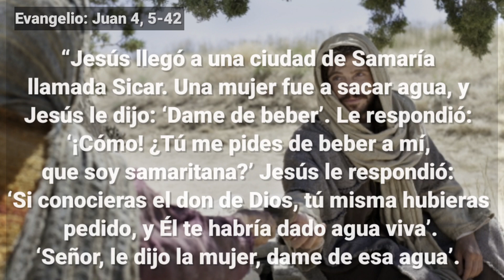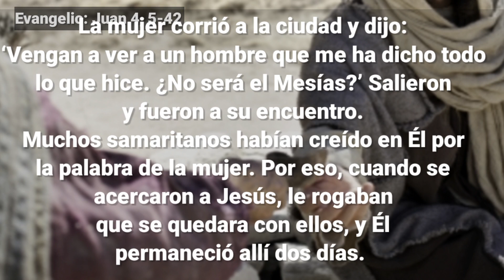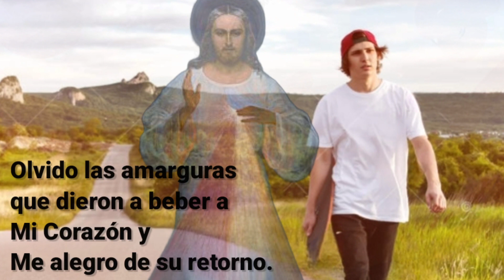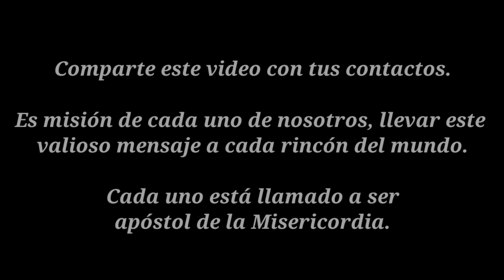Domingo III de cuaresma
Domingo III de Cuaresma, ciclo A

Evangelio
Juan 4, 5-42:
“Jesús llegó a una ciudad de Samaría llamada Sicar. Una mujer fue a sacar agua, y Jesús le dijo: ‘Dame de beber’. Le respondió: ‘¡Cómo! ¿Tú me pides de beber a mí, que soy samaritana?’ Jesús le respondió: ‘Si conocieras el don de Dios, tú misma hubieras pedido, y Él te habría dado agua viva’. ‘Señor, le dijo la mujer, dame de esa agua’.

Jesús le respondió: ‘Ve, llama a tu marido’. La mujer respondió: ‘No tengo marido’. Jesús continuó: ‘Has tenido cinco y el que ahora tienes no es tu marido’. La mujer le dijo: ‘Señor, veo que eres un profeta. Nuestros padres adoraron en esta montaña, y ustedes dicen que es en Jerusalén donde se debe adorar’.

Jesús le respondió: ‘Llega la hora en que los verdaderos adoradores adorarán al Padre en espíritu y en verdad’. La mujer le dijo: ‘Yo sé que el Mesías debe venir. Cuando venga, nos anunciará todo’. Jesús le respondió: ‘Soy Yo’.

La mujer corrió a la ciudad y dijo: ‘Vengan a ver a un hombre que me ha dicho todo lo que hice. ¿No será el Mesías?’ Salieron y fueron a su encuentro. Muchos samaritanos habían creído en Él por la palabra de la mujer. Por eso, cuando se acercaron a Jesús, le rogaban que se quedara con ellos, y Él permaneció allí dos días.

Muchos más creyeron en Él, a causa de su palabra. Y decían: ‘Lo hemos oído y sabemos que Él es verdaderamente el Salvador del mundo’

D. 1728:
Jesús le dijo a Santa Faustina:
Persigo a los pecadores con Mi misericordia en todos sus caminos y Mi Corazón se alegra cuando ellos vuelven a Mí.

Olvido las amarguras que dieron a beber a Mi Corazón y Me alegro de su retorno.

Di a los pecadores que ninguno escapará de Mis manos.

Si huyen de Mi Corazón misericordioso, caerán en Mis manos justas.

Di a los pecadores que siempre los espero, escucho atentamente el latir de sus corazones para saber cuándo latirán para Mí.

Escribe que les hablo a través de los remordimientos de conciencia, a través de los fracasos y los sufrimientos,
- a través de las tormentas y los rayos, hablo con la voz de la Iglesia
- y si frustran todas Mis gracias, Me molesto con ellos dejándoles a sí mismos.